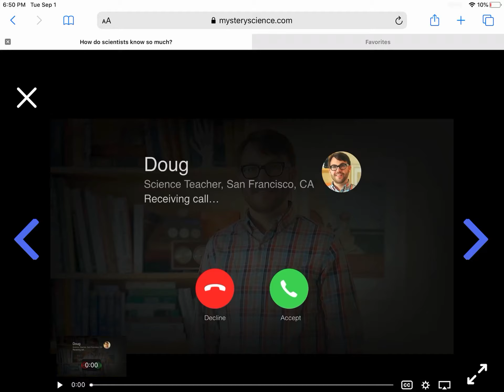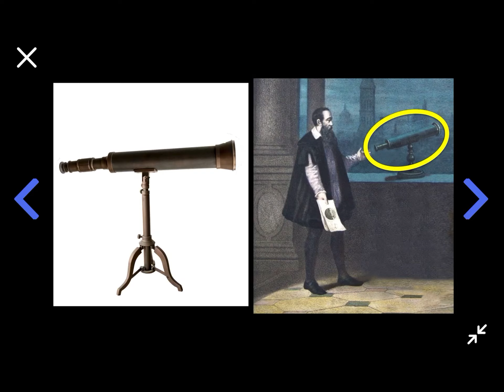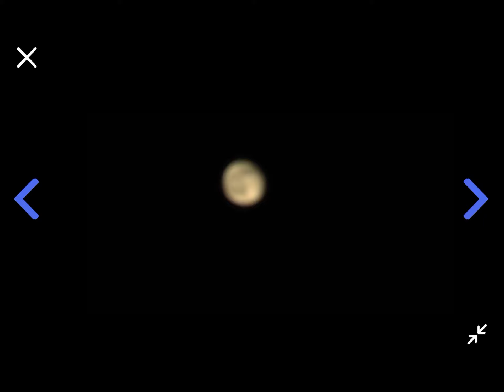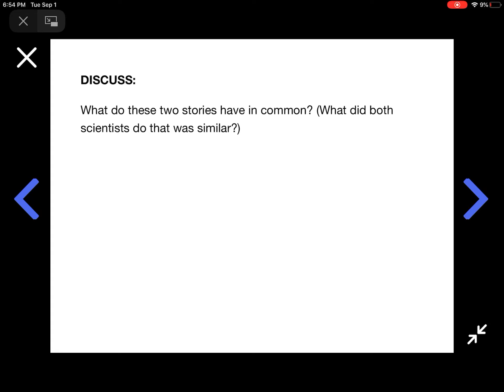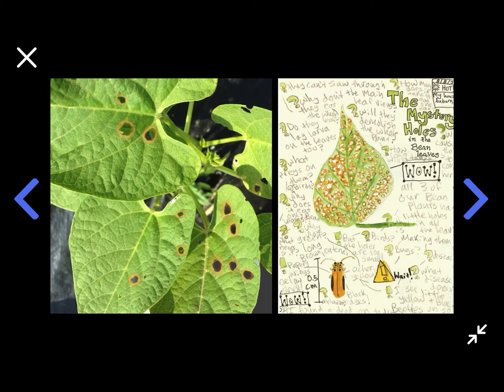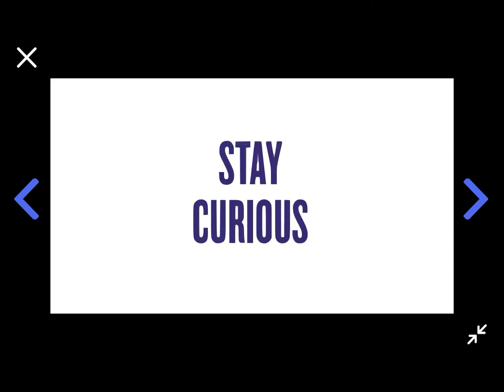Science Mystery 1